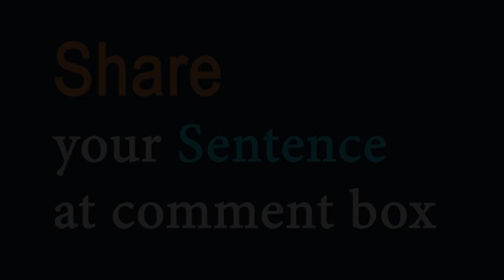Flatter (verb) Word of the Day for March 24th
flatter  (verb)

Meaning - to praise someone in order to make them feel attractive or important, sometimes in a way that is not sincere:

Sentence - I knew he was only flattering me because he wanted to borrow some money.